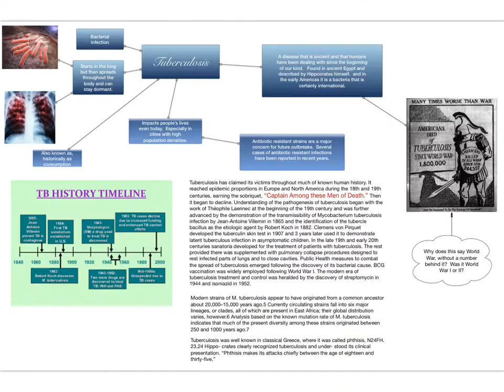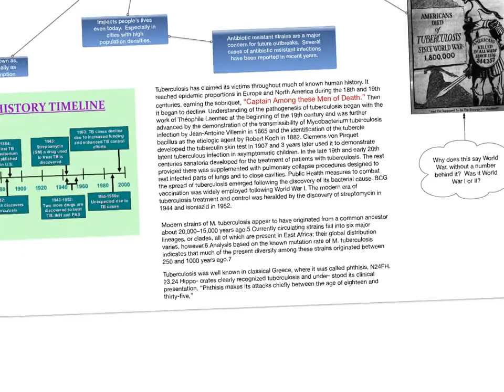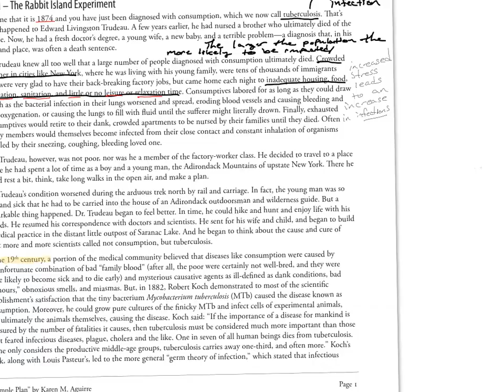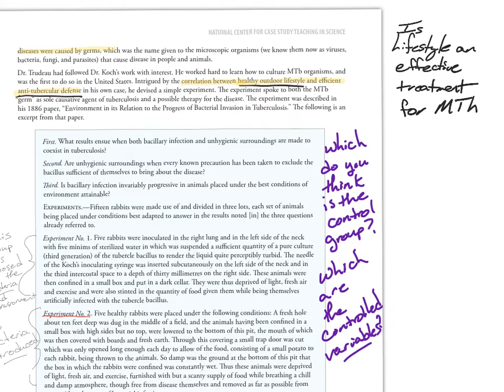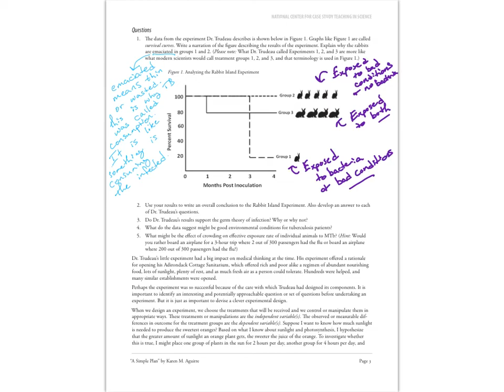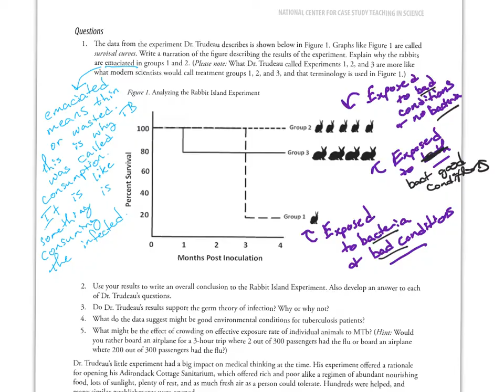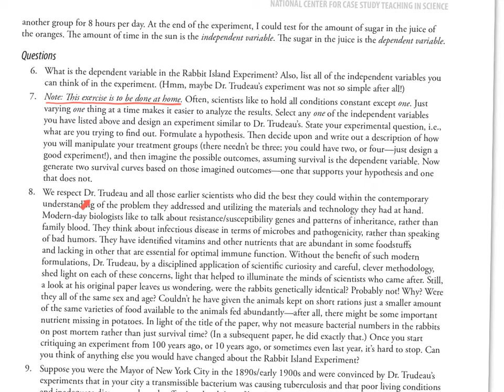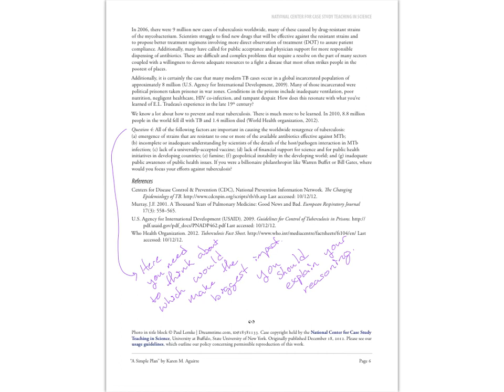Scientific Method TB Case Study